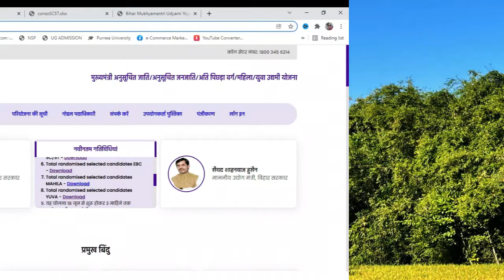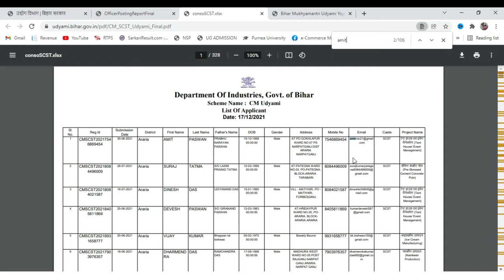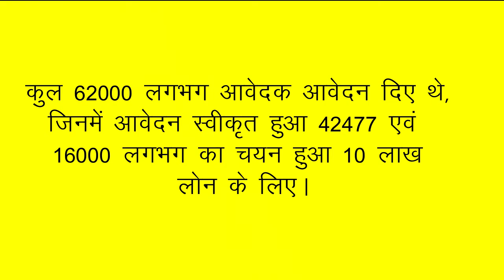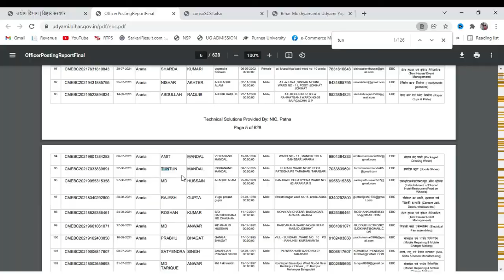Udhyami Yojana Bihar Final List जारी अब ये काम करे और 10लाख का लाभ उठाए | सभी जानकारी एक साथ